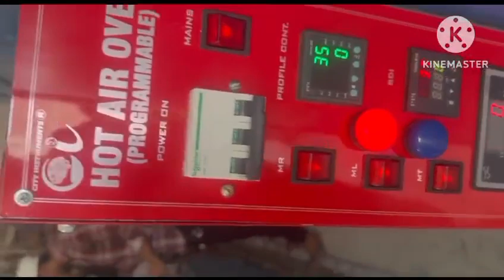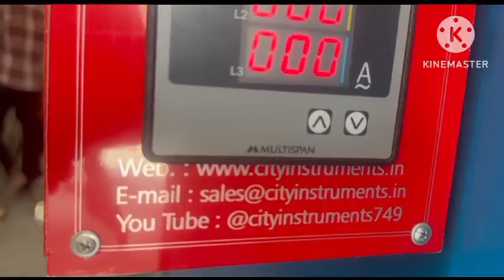Industrial oven/ Like industrial furnace oven furnace lab equipment melting heat (9968234352)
Video from cityinstuments